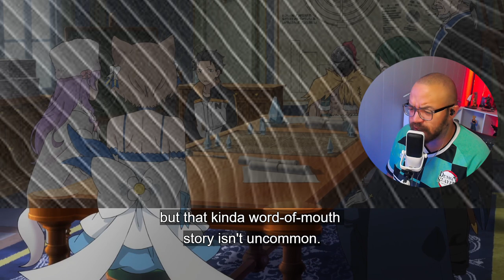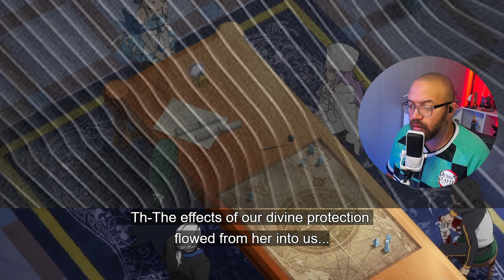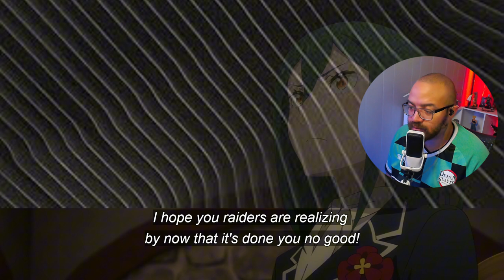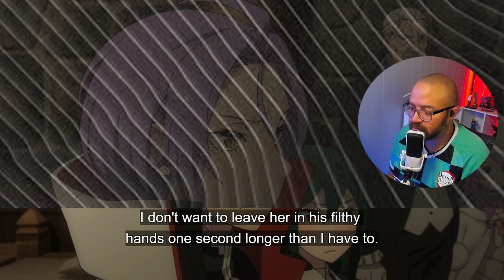Subaru Confronts Greed Again! | Re:Zero S3 Episode 4 Reaction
In Episode 4 of Re:Zero Season 3, Subaru and his allies face intense challenges as they confront the Witch’s Cult. The episode kicks off with Subaru strategizing to rescue Emilia, who has been abducted by Regulus. Meanwhile, Garfiel and Mimi find themselves in a dire situation, battling powerful members of the Witch’s Cult. As the city of Priestella falls into chaos, Subaru must navigate through dangerous encounters, including a showdown with Roy Alphard, the Sin Archbishop of Gluttony. With high stakes and emotional turmoil, this episode is a rollercoaster of action and suspense. Don’t miss out on the dramatic developments and epic battles in this thrilling installment of Re:Zero!